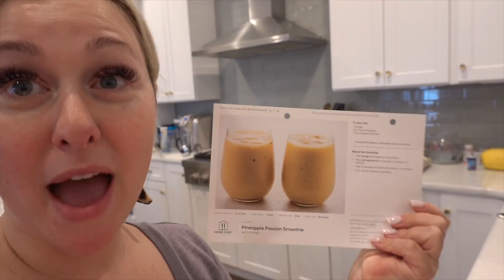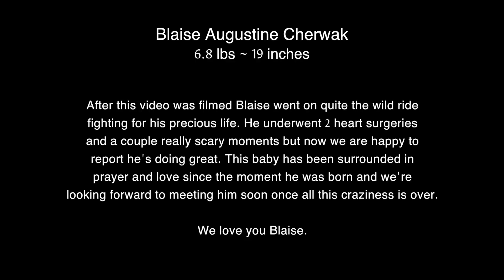VERY EMOTIONAL BIRTH STORY (MUST WATCH)!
This is one of our most emotional vlogs about the birth of my sister’s baby. We take you along for the incredible ride in this birth vlog and it’s one you don’t want to miss!